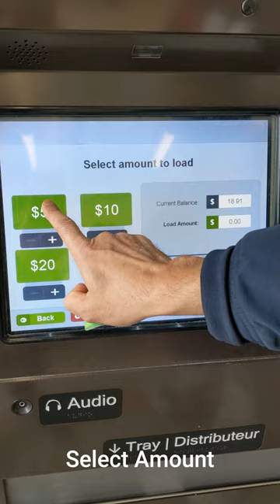How to Load or Buy TTC Presto Card | How To Use Fare Vending Machine At TTC Station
How Do I Load My PRESTO Card? Can You Load A PRESTO Card At the Station?